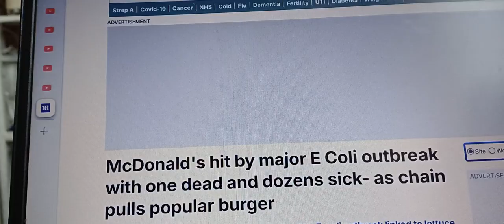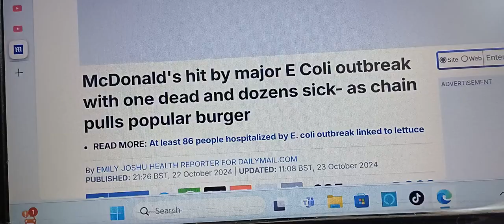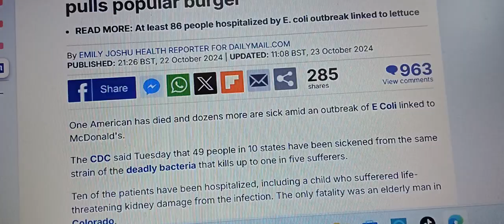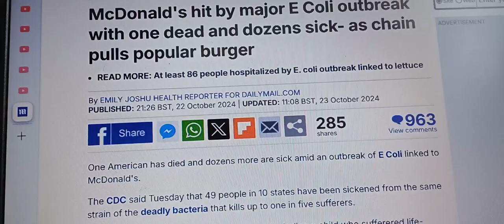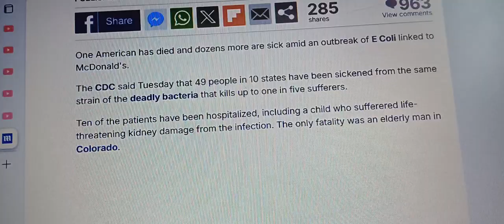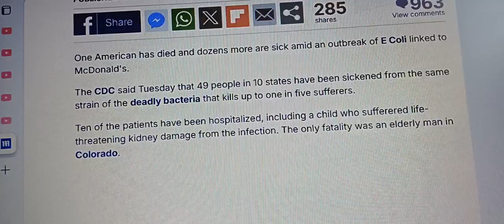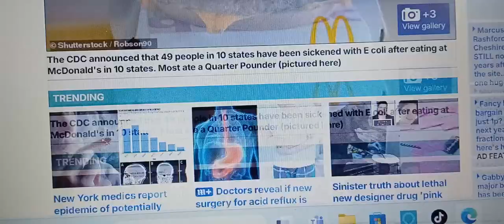TRUMP CAMPAIGN IN TROUBLE AFTER McDONALDS HAS E COLI OUTBREAK DAYS AFTER EX PRES FLIPPED BURGERS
The video titled "Trump Campaign in Trouble After McDonald's Has E. Coli Outbreak Days After Ex-President Flipped Burgers" dives into a peculiar and unexpected turn of events impacting Donald Trump's presidential campaign. Recently, Trump made headlines for his publicized visit to a McDonald's, where he flipped burgers as part of a campaign stop, appealing to blue-collar workers and everyday Americans. However, just days after this appearance, an E. Coli outbreak linked to several McDonald's locations has sparked controversy.

The video explores the media frenzy and public response, as many wonder if there could be any connection between the former president's visit and the outbreak. While there’s no scientific link between Trump's burger-flipping event and the health crisis, the unfortunate timing has led to speculation and online jokes. Political opponents have seized the opportunity to question Trump’s judgment and campaign strategy, using the outbreak as an allegory for broader concerns about his leadership and decision-making.

Additionally, the video highlights how the E. Coli outbreak has overshadowed other critical campaign topics, forcing Trump and his team into a defensive posture as they try to distance themselves from the controversy. Health officials are now investigating the source of the outbreak, but the incident has already caused a public relations headache for the Trump campaign.

This video presents an intriguing look at how even seemingly innocuous campaign stops can have unexpected consequences and shape the narrative of a political race, particularly when foodborne illnesses and high-profile figures are involved. It emphasizes how the media and public perception can quickly shift, complicating a candidate's image.